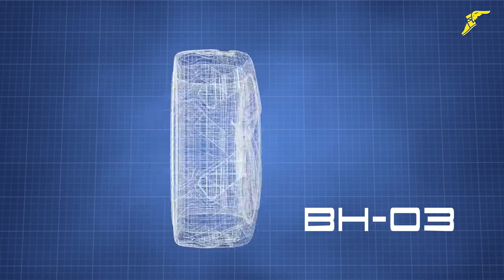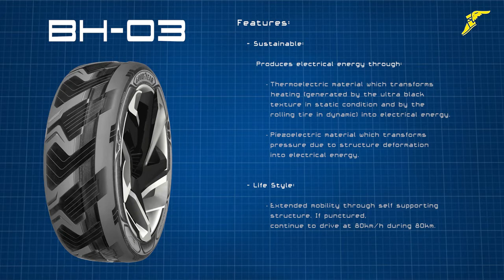Goodyear BH03 HD